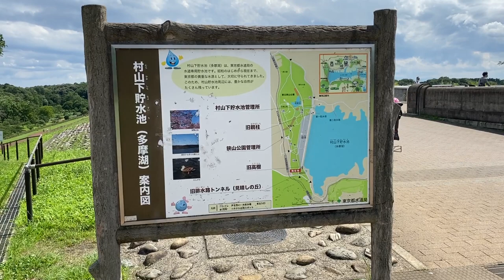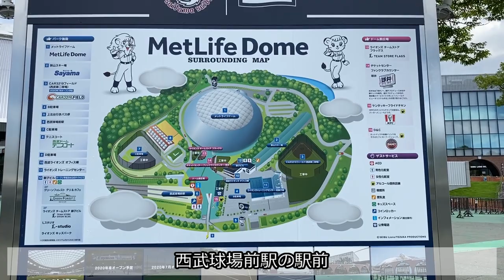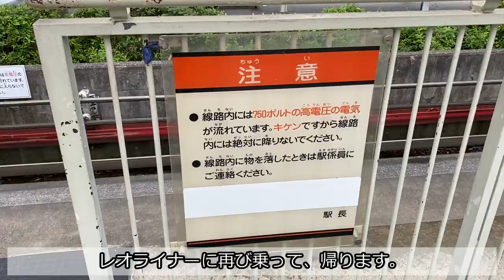【鉄道の旅】西武多摩湖線とレオライナーに乗って、多摩湖を見てきました。前面展望あり。イケボで紹介。30分 プレミア公開 / japan rail vlog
多摩湖駅に変わる前に、西武遊園地駅に行って、多摩湖を見てきました。